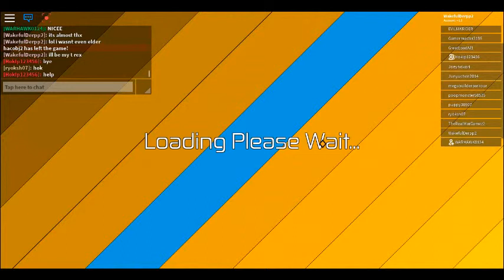Why I killed Hok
5: 13 you can see and hear that hok was the first attack